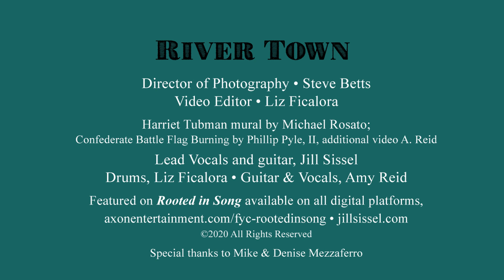River Town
River Town is a 2022 project release by the SisselReid Band.  Americana collaboration, "Rooted in Song", produced by Chuck Ebert for Axon Entertainment released the single in 2020.